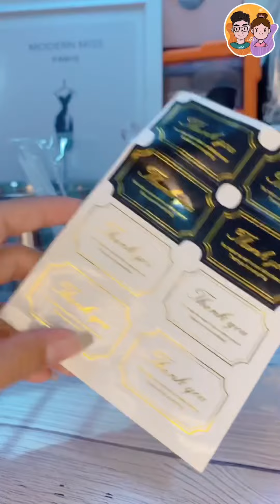Candle Making basic package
ဖ​ေယာင်းကုန်ကြမ်း မျိုးစုံ Package လိုက် ဝယ်ယူနိုင်ပါပြီရှင့်